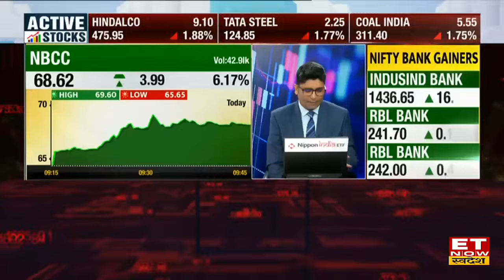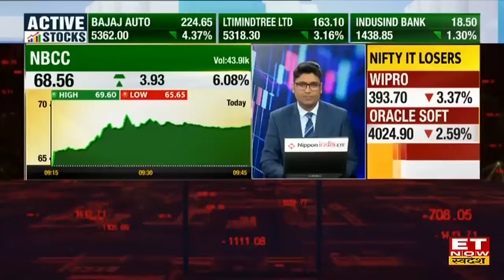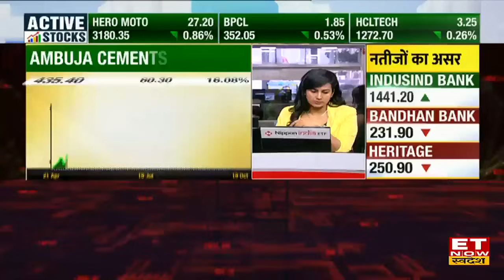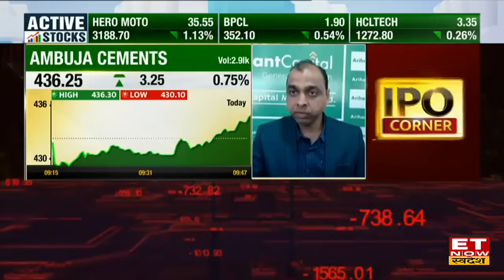NBCC Share Price : Stock लगा रहा है जोरदार दौड़, Fresh Entry के बन रहें है मौके क्या रखें Target?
NBCC Share में जानें निवेश को लेकर क्या है Experts की राय. जानें किन levels पर करनी चाहिए आपको खरीदारी और क्या है Target Price और जानिए किस Strategy के साथ इस Stock में पैसा कमाया जा सकता है. देखें